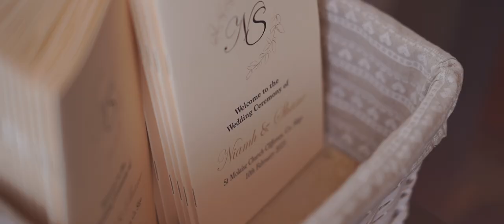Sligo & Donegal Wedding video of N&S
A beautiful day with Niamh and Shane filmed by Irish Wedding Videographer Jason McGarrigle. Following a ceremony in Cliffoney, Co Sligo, it was off to Harvey's Point near Donegal Town for the reception.